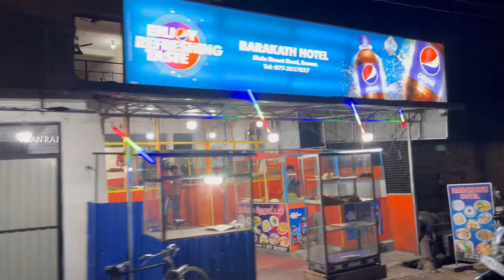ஏறாவூர் | batticaloa | Eravur Night view |sri lanka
ஏறாவூர் என்பது இலங்கையின் கிழக்கு மாகாணத்தின் மட்டக்களப்பு மாவட்டத்தில் உள்ள ஒரு நகரமாகும், இது மட்டக்களப்புக்கு வடமேற்கே சுமார் 15 கிமீ (9.3 மைல்) தொலைவில் அமைந்துள்ளது. ஏறாவூர் நகர சபையால் இது நிர்வகிக்கப்படுகிறது.

Eravur is a town in the Batticaloa District of Eastern Province, Sri Lanka, it is located about 15 km (9.3 mi) north-west of Batticaloa. It is governed by the Eravur Urban Council.